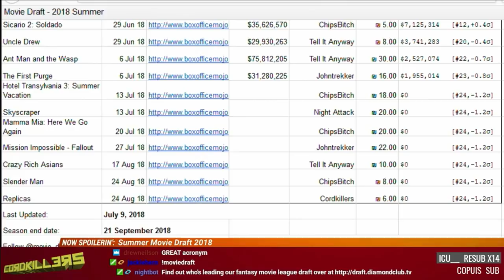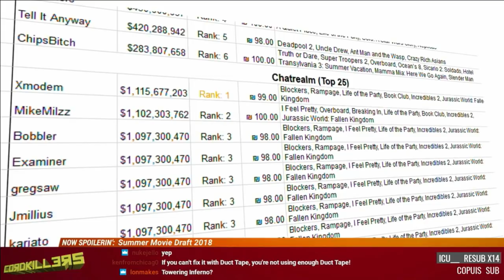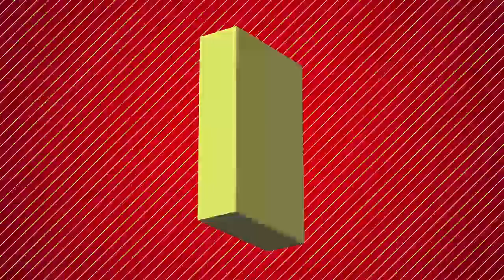It’s Spoilerin’ Time 227 - Ant-Man 2, Preacher, Deadwood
How do we feel on Ant-Man and the Wasp? Plus, a godly Preacher and a mild Deadwood.

00:39 - Summer Movie Draft update
03:07 - Ant-Man and the Wasp
14:32 - Preacher (303)
21:06 - Deadwood (303)